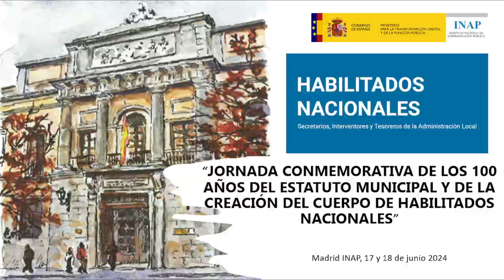JORNADA CONMEMORATIVA DE LOS 100 AÑOS DEL ESTATUTO MUNICIPAL Y DE LA CREACIÓN DE LOS CUERPOS H.N.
Día 18 de junio de 2024.
Quinta ponencia: “La influencia del Estatuto de Calvo Sotelo en el régimen local posterior”.
Mercedes Fuertes López
Catedrática de Derecho Administrativo de la Universidad de León.